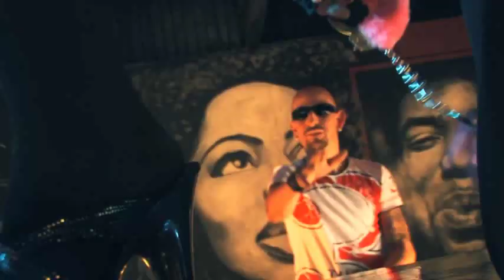Respect & Lady B - Дръпни са (HQ)